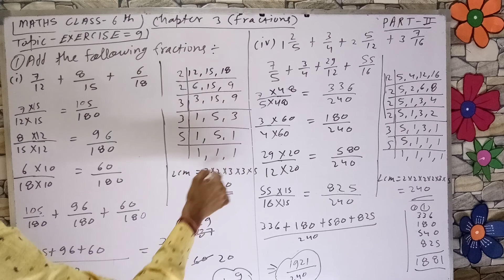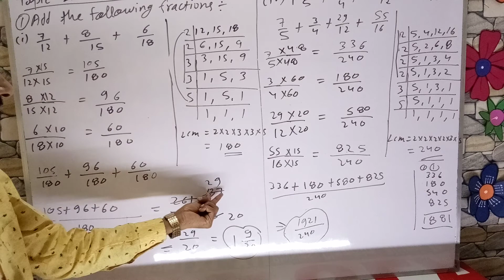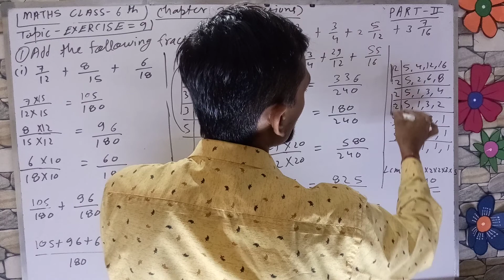MATHS CLASS 6TH CHAPTER 3(FRACTIONS)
MATHS CLASS 6TH CHAPTER 3(FRACTIONS) QUESTION 1